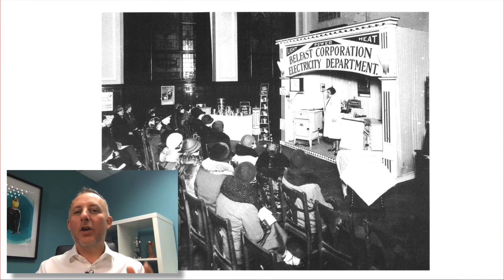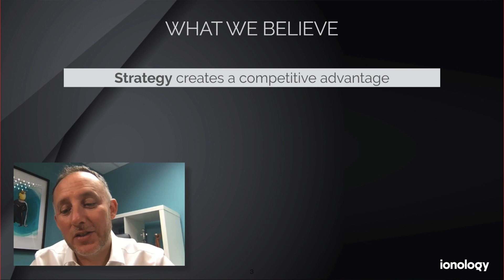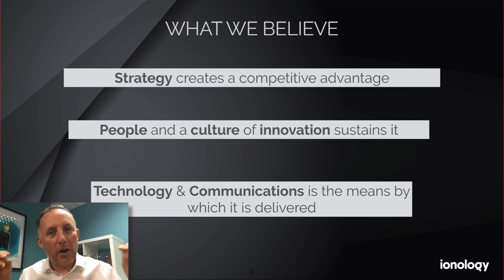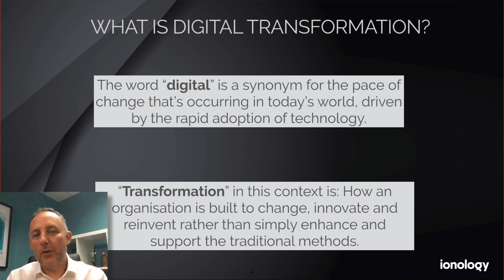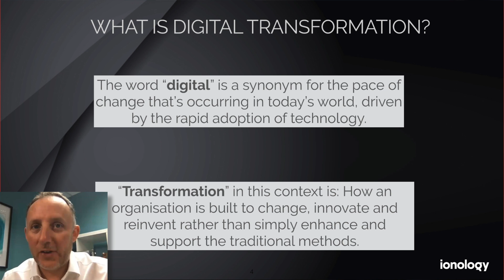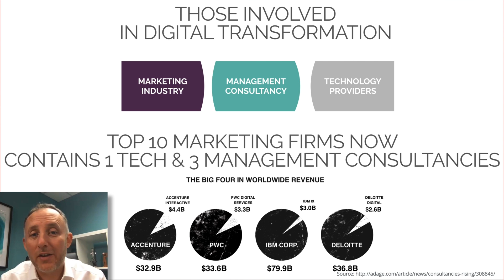Digital Transformation Course - Introduction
“Strategy is where we create competitive advantage.
People and a culture of innovation sustain it.
Technology and communications are the means by which it is delivered.”

This video looks at the fundamentals of digital transformation, where the term comes from, what it means and how we can explain it to others.